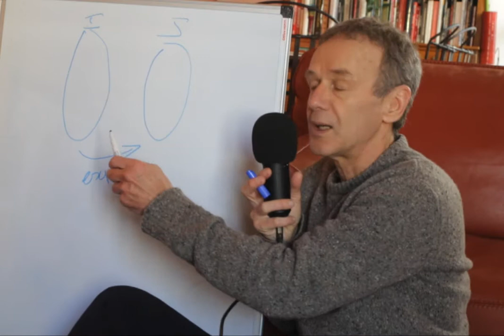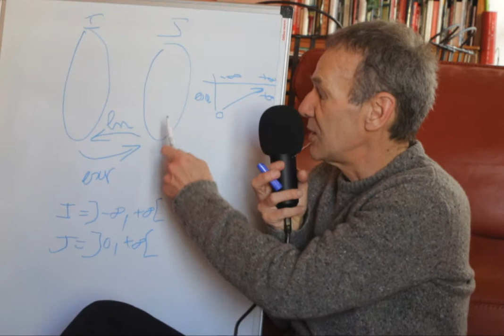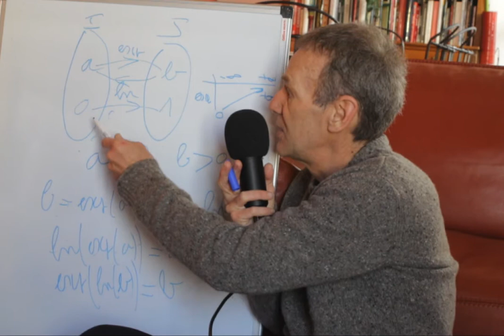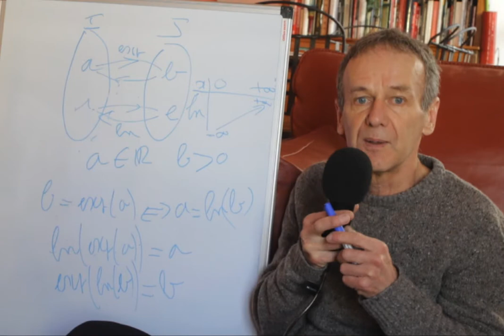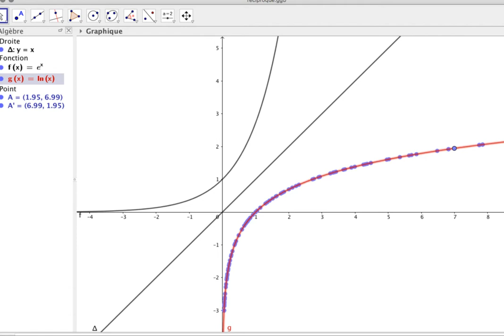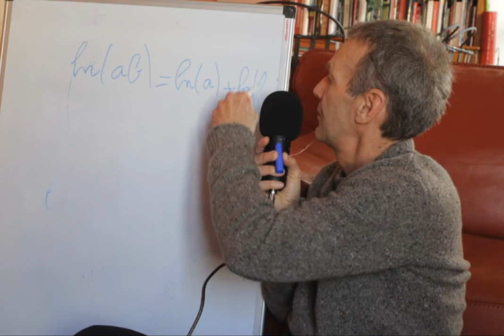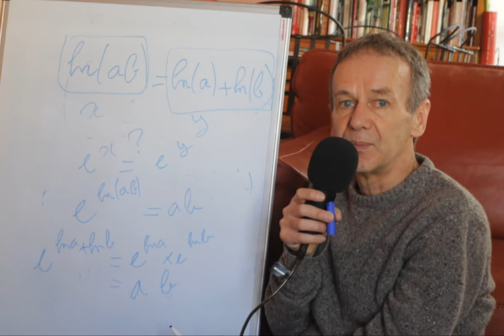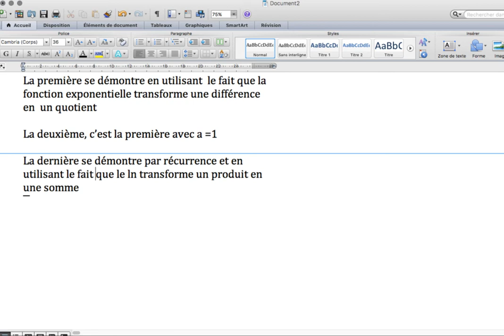Spé Maths au lycée #33 fonction ln(x) : définition , courbe , propriétés fondamentales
Nouveaux programmes de spécialité mathématiques en première (à partir de septembre 2019) et terminale  (à partir de septembre 2020) qui correspondent plus ou moins à l’enseignement obligatoire pour les anciennes première S et terminale S.

AU SUJET DE CE CYCLE DE VIDÉOS:
Ces vidéos ont pour objectif d'aborder quelques chapitres de la spécialité maths en première ( 4 heures par semaine ) et en terminale ( 6 heures par semaine ).